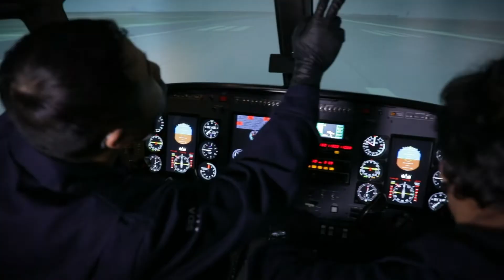SIIT Aircraft Maintenance Engineering Program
Promotional video showcases Saskatchewan Indian Institute of Technologies, Aircraft Maintenance Engineering Program available at the Saskatoon Aviation Learning Centre.